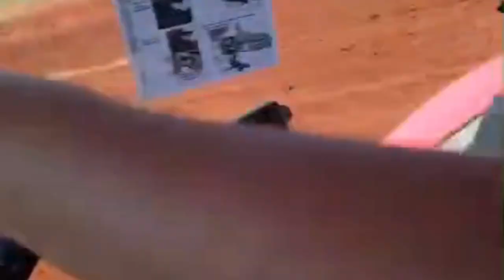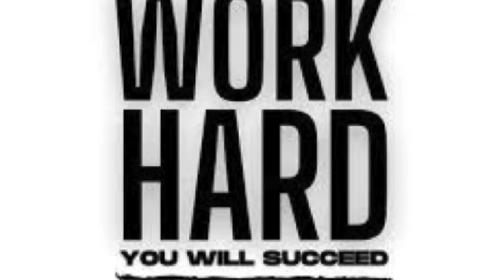USA FARM LABOR CV VIDEO WILLIAM GAGE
Introduction of William Gage For USA Farm Labor CV Video
Massey Ferguson 8732 S Dyna VT 4WD 320hp Tractor
William Gage